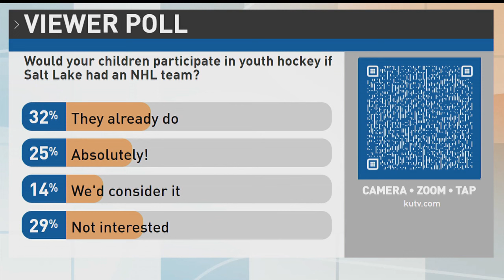ARC: Potential NHL team could boost interest in Utah youth hockey programs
Utah's youth hockey programs could see a boost in interest if rumors of an NHL team coming to the state turn out to be true.

West Valley is already a host to many ice programs in the Salt Lake area, and hockey enthusiasts in the area look forward to growing interest in the sport.

Threads: @kutv2news